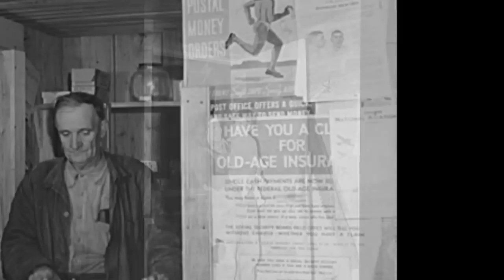Fallen Dreams: Images from the Great Depression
Slide show of images from the Great Depression